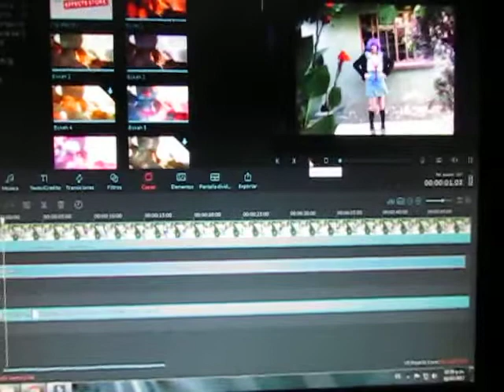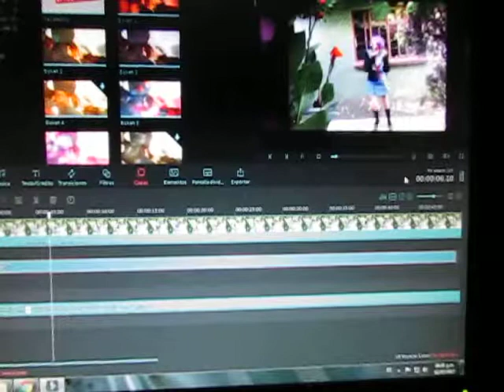Hare Hare Yukai MVI 4138